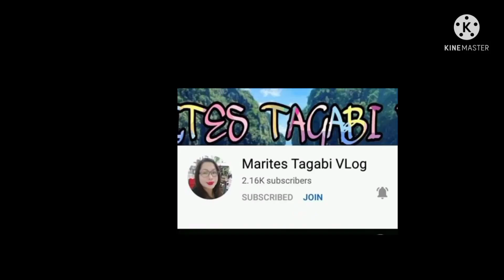DIY:3RD DESIGN OF MATKHAN USING GREEN LEAVES TABLE NAPKIN MATERIAL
DIY:DESIGNING MATKHAN USING GREEN LEAVES 🍃 TABLE NAPKIN MATERIAL